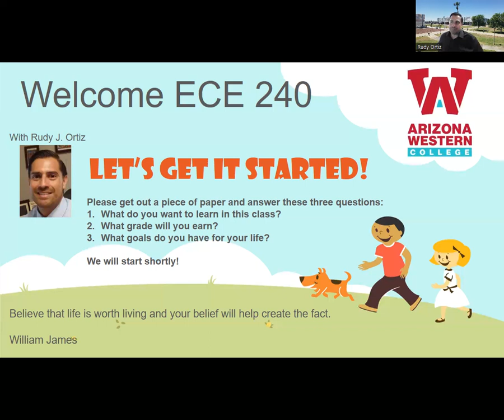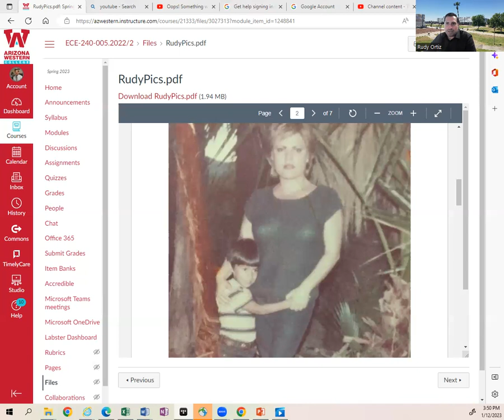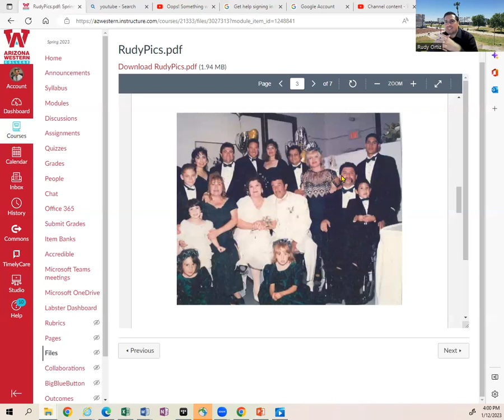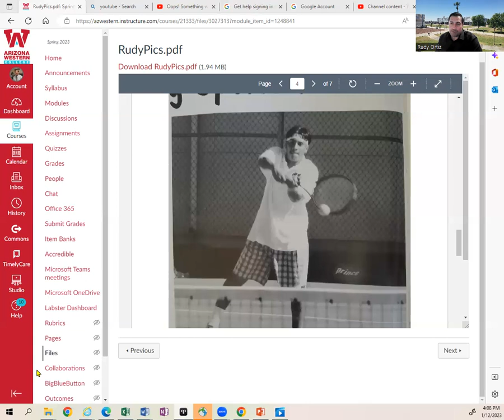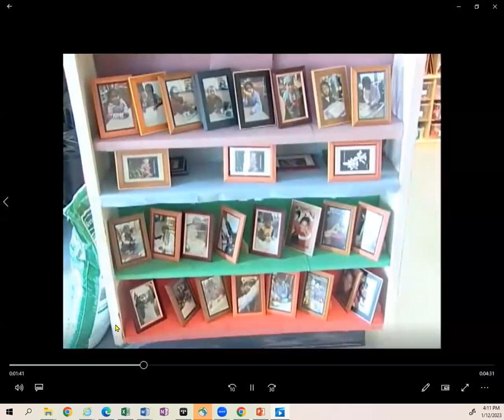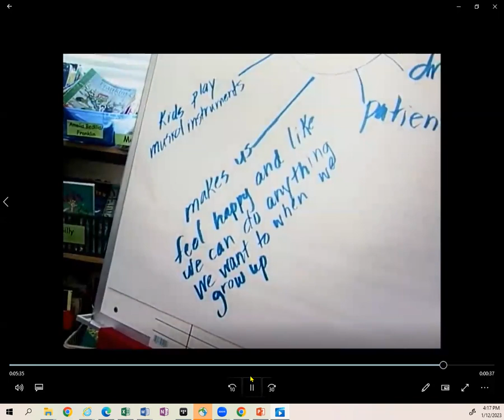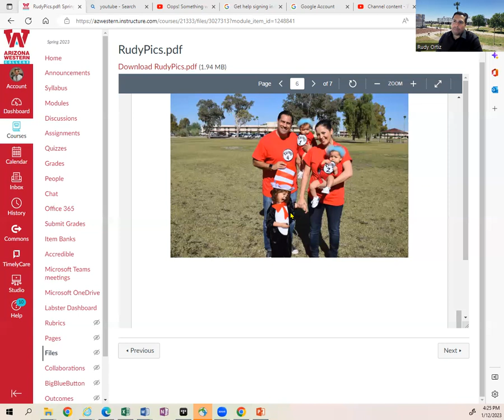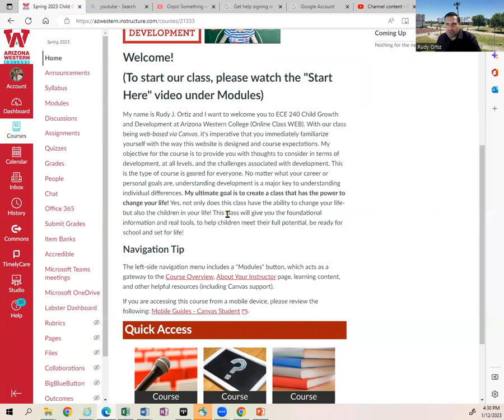AWC ECE 240 Week 1 Lecture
ACW
ECE240
Week 1: Introductions Lecture